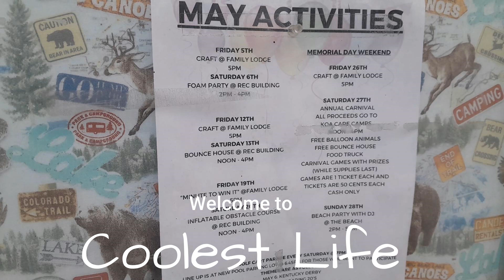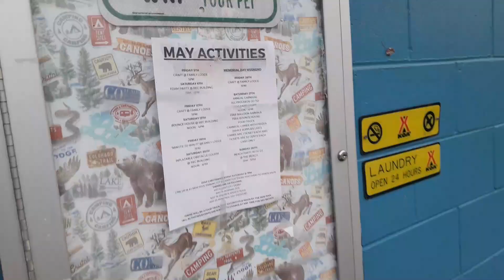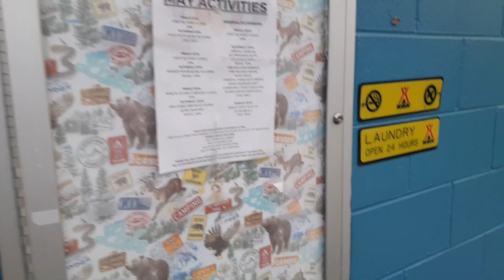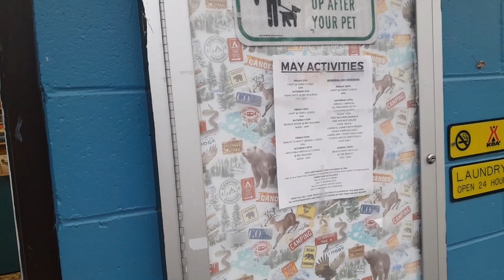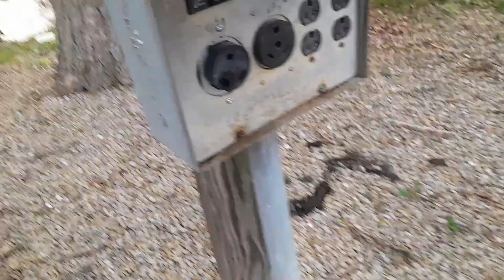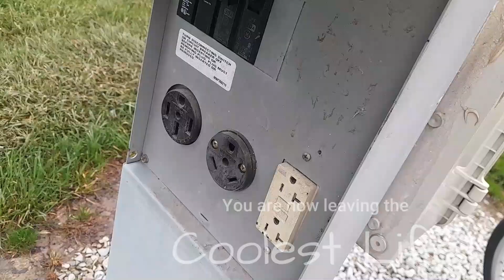RV Park - Indian Lakes - Batesville Indiana - Pool, lakes, and weekend activities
Great tour of the RV park. Pros and Cons of what we liked at this park. Come along with us and see what we see.